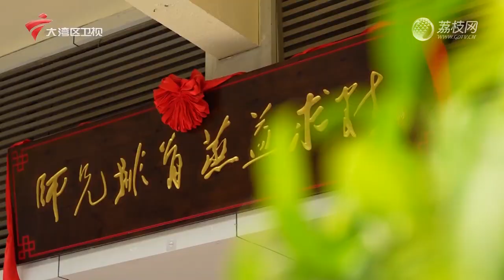制作原盅原味炖汤【我爱返寻味2024精华版】